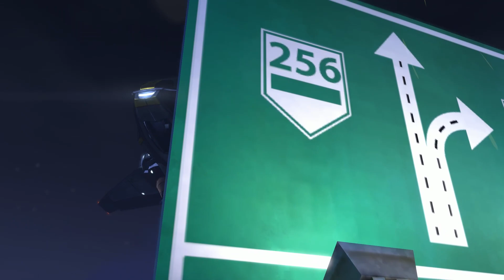Let's Play XCOM: Enemy Unknown #13 - Alien Terrorangriff | Ironman (German/HD)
XCOM: Enemy Unknown ist das geniale Remake des Klassikers von MicroProse aus der Mitte der 90er. Dieses Kleinod der Rundenstrategie basiert auf vielen Ideen des Vorgängers und wurde von Firaxis Games überarbeitet und wesentlich spannender gemacht. Als Antwort auf eine außerirdische Invasion wird die internationale Organisation XCOM gegründet. Die einzige Chance der Menschheit der unbekannten Bedrohung etwas entgegen zu setzen. Als Kommandeur Ray Pinscher übernehme ich die Befehlsgewalt, und versuche in diesem Let`s Play die Erde zu retten...